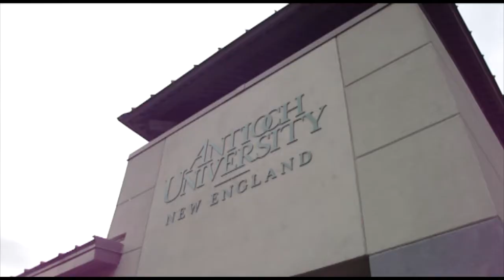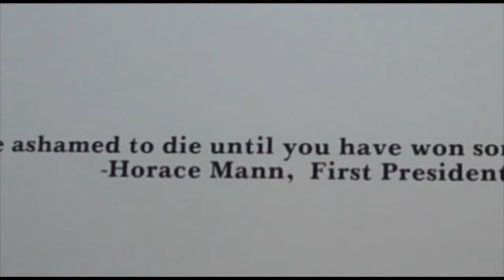Virtual Campus Tour of Antioch University New England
Now anyone can take a virtual tour of the Antioch University New England campus, thanks to two former Environmental Studies students, Megan Straughen  and Ryan Assiu.  Their six-minute video will take you around the AUNE campus and its environs, including the bike path and the city of Keene.